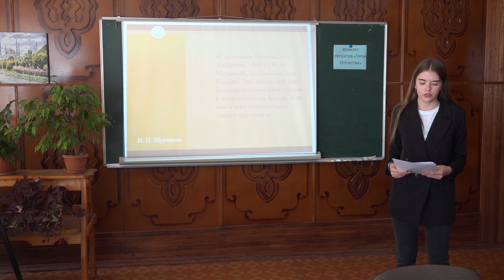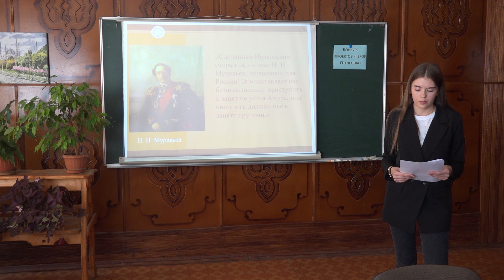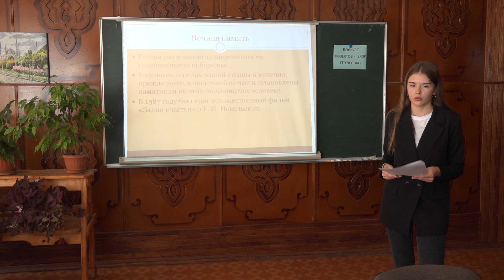Астафьева Яна, Булавина Яна, МОБУ "СОШ № 1" - Геннадий Невельской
В 2007 году в нашей стране была учреждена памятная дата – День Героев Отечества. Этот праздник – дань глубочайшего уважения нашим согражданам, удостоенным высших государственных наград Родины. Дань уважения всем тем, кто строил эту страну, кто защищал её и умирал за неё. А ещё – создавал здесь великие произведения искусства.

Вот уже пятый год Арсеньевская епархия проводит конкурс «Герои Отечества», приуроченный к этому празднику.

Цель конкурса – пропаганда патриотических и духовно-нравственных ценностей среди молодежи, формирование у соотечественников гражданской позиции, приобщение их к опыту преемственности поколений, сохранение исторической памяти русского народа.

В 2021 году конкурс посвящён героям, святым (канонизированным Русской Православной Церковью), подвижникам благочестия и просто верующим людям, чье служение носило духовный и светский характер, и было связано с освоением и духовным окормлением Сибири и Дальнего Востока.

15 ноября на базе Управления образования Дальнегорского городского округа был проведен этап епархиального конкурса проектов «Герои Отечества». В нем приняли участие 29 учащихся из Дальнегорска, Краснореченского (п. Тайга), Сержантово и Ольги.

Участниками конкурса были школьники с 1 по 11 класс. Работы были посвящены одному герою светского или духовного служения, чья деятельность связана с освоением Сибири и Дальнего Востока.

У организаторов и членов жюри не было каких-то особых критериев к докладу участника. Главное, рассказать о выбранном герое так, чтобы это было интересно, так, чтобы слушателям захотелось узнать побольше об этом герое в других источниках, поискать в интернете или хотя бы просто запомнить его.

В своих докладах участники конкурса использовали фото и видео о выбранном герое, рассказывали яркие истории, интересные случаи о биографии.